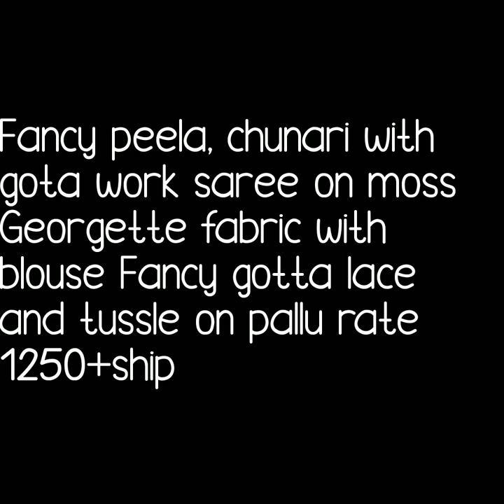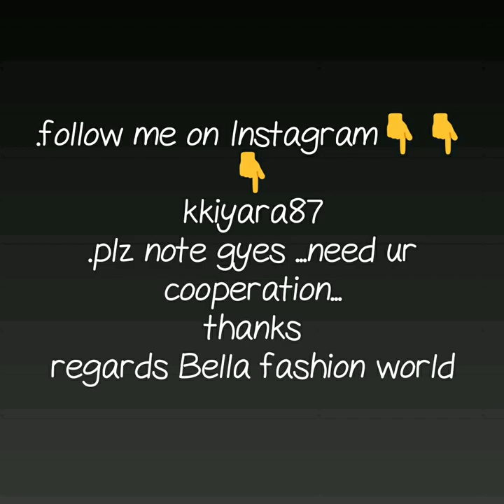FANCY PEELA CHUNARI WITH GOTA WORK SAREE LATEST GOTA WORK CHUNARI SAREE RED GOTA WORK SAREE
CHUNARI PILLA GOTA SAREE,
chunri saree,
rajasthani piliya chunri,
marwadi chunri price
jaipuri chunri saree with price,
marwadi chunri design
chunri saree design
red chunri saree
pila chunri,

1 . watsup for order: 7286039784
 2. no negotiations please
 4.Sorry, cash on delivery service is not available
 5.payment can send through RTGS,,google pay or paytm,account transfer.
 6.Dispatch will be with in 2 3 day after payment
 7.After dispatching we will send you courier number through watsup
 8.Depends on distance item will receive.normally 7 to 10 working days
 9.Take video at the time of parcel open
10.if you find any damages you can returned to same address
11.we supply all over  india,and overseases also.